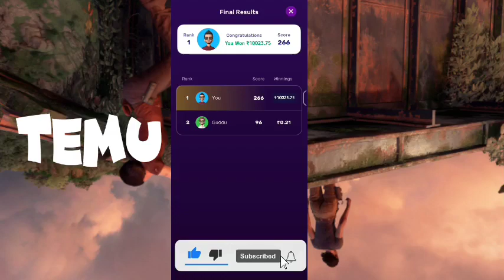Temu Method Temu Hack Temu Glitch free gift hack temu make money online free stuff on Temu